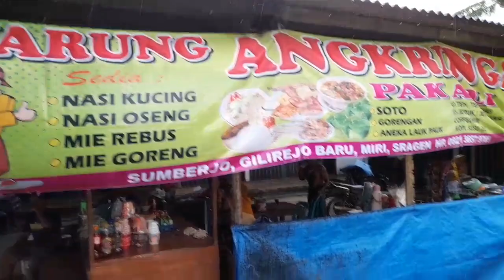Spot Akasia||WKO Terbaru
Assalammualaikum warahmatullahi wabarokatuh.
Salam santun santun,jagakesehatan selalu, tetep semangat...
Saya hanyalah pemancing pemula yang ingin membagikan moment keseruan mancing saya kepada sobat semua.karena keutamaan saya mwmbuat channel ini untuk menjalin silaturohmi kepada Sobat mancing ikan.
Wassalammualaikum warahmatullahi wabarokatu